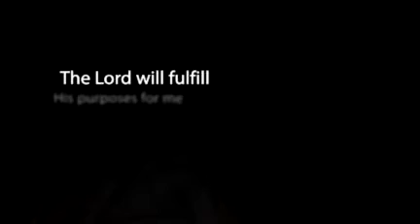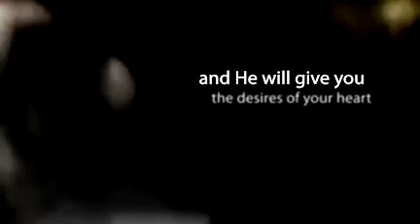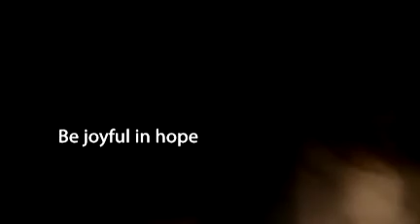Eliana's Dedication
In honor of Eliana's Dedication on March 15, we put together a quick video with some of our favorite pictures.